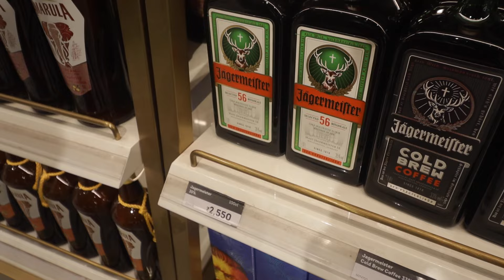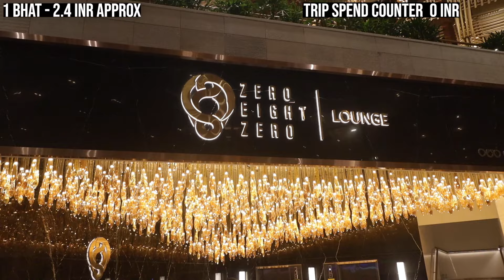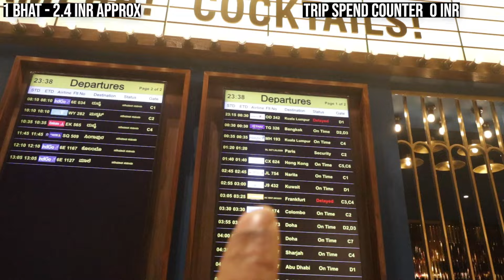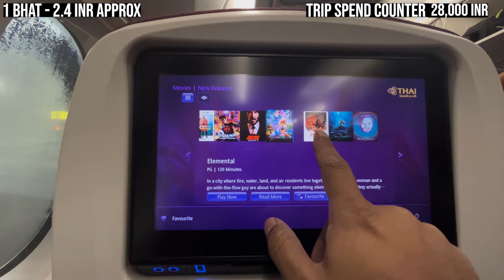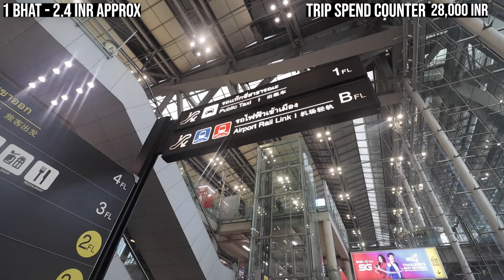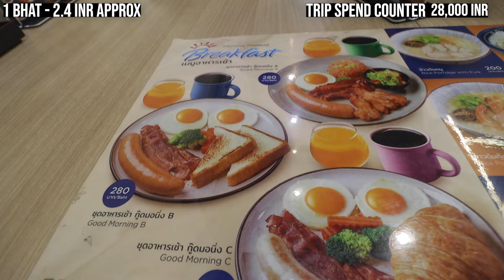BENGALURU to BANGKOK 😁 by THAI AIRWAYS | Thailand Immigration, Visa, Sim Cost 🇨🇷🇮🇳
In this video I will be travelling from Bengaluru to Bangkok by thai airways in economy class. Thai Airways is the national carrier for thailand and is a big flight. I will be doing this trip with my brother so it will be a boys trip all together. In this video I will also talk about the thailand immigration process, visa on arrival and sim cost etc.

If You want to book me to plan your travel itinerary -